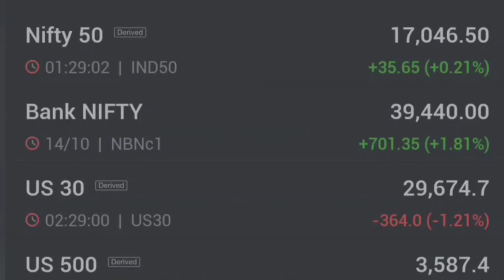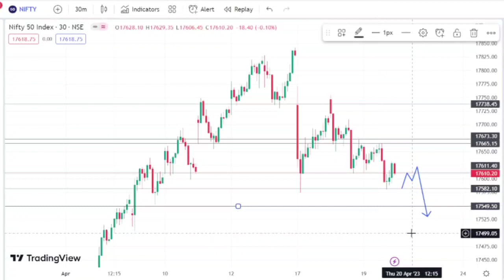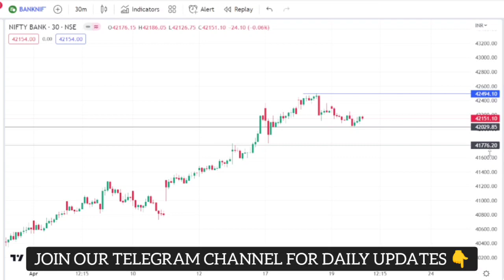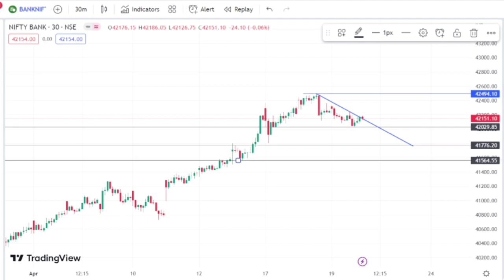Nifty Bank Nifty Tomorrow Prediction 20 April Thursday | Bank Nifty Analysis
Nifty Bank Nifty Tomorrow Prediction 20 April Thursday - Banknifty Analysis Option Trading

𝗧𝗿𝗮𝗱𝗶𝗻𝗴 𝗧𝗶𝘁𝗮𝗻𝘀 - 𝗜𝗻𝘃𝗲𝘀𝘁𝗶𝗻𝗴 & 𝗟𝗲𝗮𝗿𝗻𝗶𝗻𝗴

This Video is Made for Education Purpose Only. I Just shared my view on market.

nifty tomorrow,
bank nifty tomorrow prediction, nifty prediction for tomorrow, nifty prediction,
nifty 50 tomorrow prediction, tomorrow bank nifty prediction, tomorrow market prediction, bank nifty tomorrow,
banknifty analysis,
banknifty analysis for tomorrow, banknifty options trading strategies,
nifty options for tomorrow,
nifty bank nifty tomorrow, banknifty weekly options strategy
bank nifty analysis, bank nifty prediction for tomorrow,